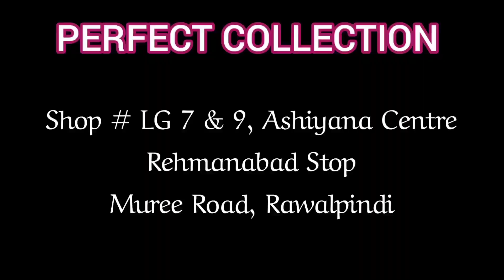Low Price Pakistani Partywear Elegant Dresses 👗| 𝐕𝐨𝐥 𝐈𝐈 |@PerfectCollection169| Ideal Boutique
Here's the second volume of ladies maxi dress suits & Shirt Style Suits of@PerfectCollection169 ! Explore a collection of beautiful & elegant outfits perfect for various occasions. From casual summer & winter dresses to dress suits for special events, we've curated a selection that embraces fashion and comfort. Stay on top of women's clothing trends and elevate your wardrobe.

Address:

Shop # LG: 7 & 9
Ashiyana Centre Muree Road Rawalpindi, Near Rehmanabad Metro Bus Stop.

In this video you will find:

maxi designs
maxi dress
maxi dress for a wedding
Pakistani maxi dress
maxi designs 2023
maxi designs for a party
bridal maxi
black maxi dress
long maxi dresses
maxi style
Pakistani maxi dresses for weddings
black maxi
maxi frock
bridal maxi dress
velvet maxi dress
fancy maxi dresses
maxi dress designs
Pakistani maxi dresses online
maxi designs for a party 2023
white maxi dress
Silk maxi dress
Long maxi
maria b maxi
maxi designs for a wedding
maxi dresses for women
red maxi dress
maxi dresses online
party wear maxi dress
silk maxi designs for girls
silk maxi and most wanted silk dress design
party wear saree indian
lehenga sari indian dress
fancy dress rabi center
firdous rabi center
brand leftover new arrival
pure chiffon chikankari suits
chikankari dress designs
New arrival pure chiffon
maria b winter velvet suits
maria b 2023 new dress
maria b velvet suits
velvet suits Heavy shawl
maria b velvet suits launching
maria b new winter collection
velvet suits launch maria b
maria b winter velvet collection
chiffon dress
chiffon circle dress 8
chiffon long dress latest
chiffon suit design ladies
chiffon suit latest
chiffon suits
chiffon ke suit ki design
chiffon saree
chiffon pure
chiffon saree ka suit unstich suit
cut dana work
party wear party wear dresses
brands replica chiffon suit raw silk
silk dress
party wear dress fancy unstitched suits
cutdana work saree simple
cutdana work black suit
cutdana work party wear dress and saree
party wear dresses party wear dresses for girls
beautiful pakistani bridal dresses 2023
bridal and party wear dresses 2023
boutique rawalpindi new video
2023 bridal and party wear dresses
party wears dresses 2023
Lowest Price Pakistani wedding suit
Pakistani party wear dresses
top class wedding dress RVWP
Elegant Stitched Dress
Pakistani Wedding & Party Wear Dress
Pakistani Wedding Dresses
Amazing Beautiful Designer Party Wear Dresses
Pakistani stitch wedding dresses
Ideal boutique
Cloth's Zoo
Top class Party Wear dress
latest maxis & gowns Dresses
Designer Party Wear Maxi
Dresses Bridal Wedding Dresses 2023 Beautiful
Lehnga & maxi Fancy dress
unstitched fancy dress
lovely dress beautiful
fancy dress
Excellent fancy dress